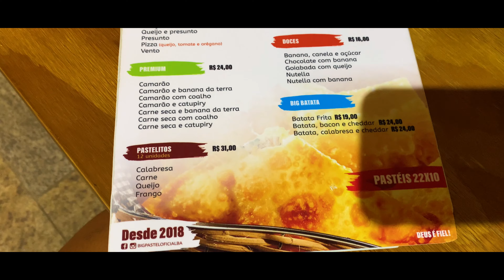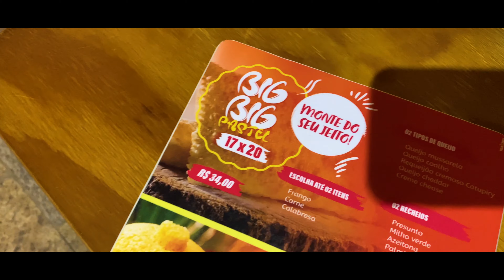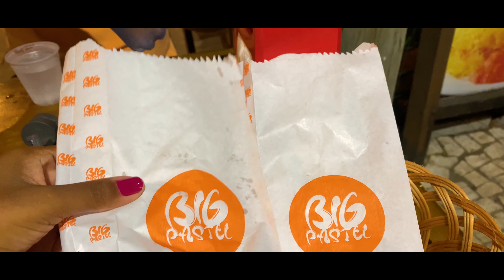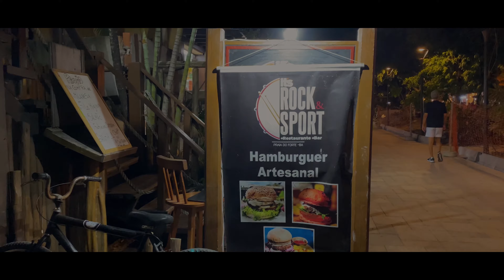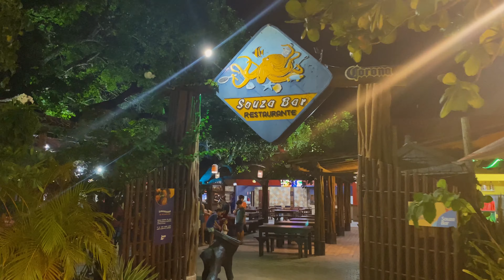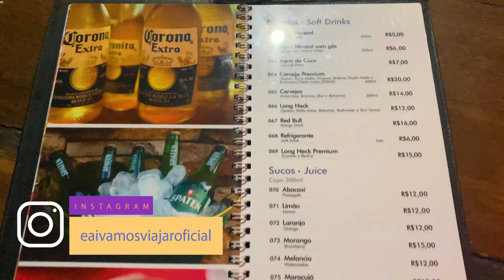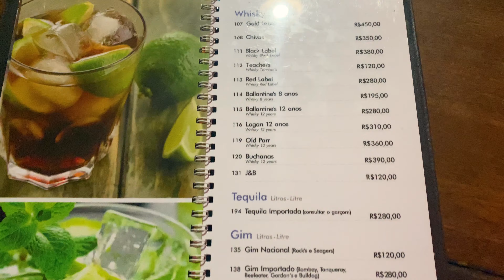ONDE COMER BARATO em PRAIA do FORTE BA - Tudo sobre a noite na VILA e os Restaurantes com PREÇOS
Olá lindezas, sejam bem vindos a mais um vídeo!
Nosso vídeo preferido sobre comidas… e esse tá pra  lá de especial, afinal Praia do Forte é tido como um destino super caro, a vila mais charmosa do litoral norte da Bahia!
Mas em todos os lugares dá para economizar, e nesse vídeo eu te mostro como, então assiste até o final e me conta qual restaurante você mais gostou ou se já conhece algum, me conta como foi sua experiência!
Conhecemos o BIG pastel, o Rock burguer e também o tão famoso Souza Bar!
Cada experiência foi única e amamos todos, super recomendamos!
Para mais dicas, nos segue no nosso Instagram, onde damos dicas diárias de viagens!
Um grande Bjo!
E aí, vamos?

Música por Slip.stream - Mu'gambi "Trip to Rio de Janeiro (Viagem a Rio de Janeiro)"